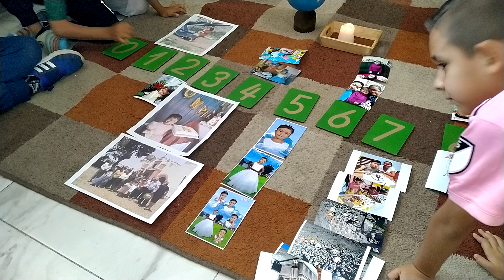Gracias A Dios. Cumpleaños De Nuestra Princesa 09/05/2024 Convivencia Con Sus Compañeros De Escuela.